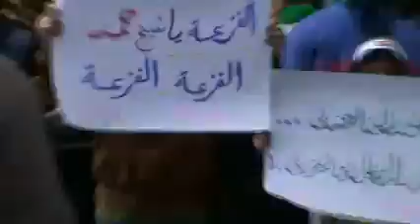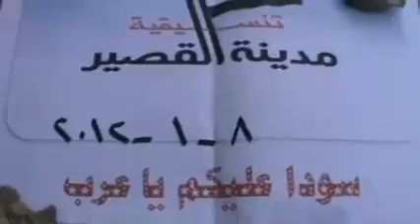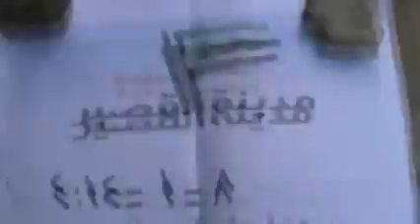8 2 Al Qousair Homs أوغاريت القصير حمص , مظاهرة أحد أسرى الحرية